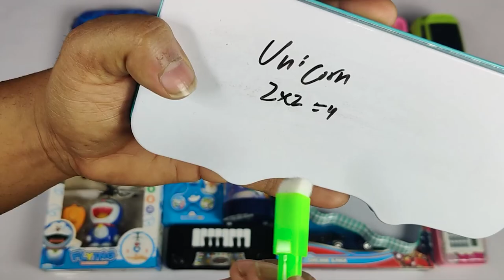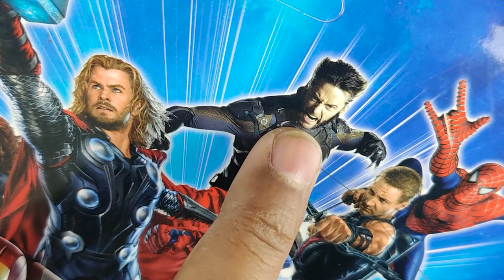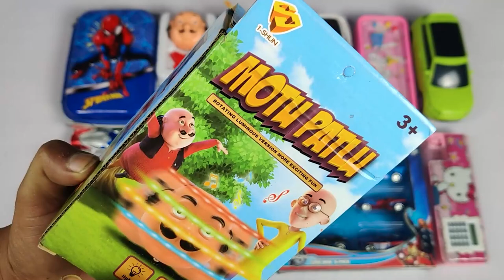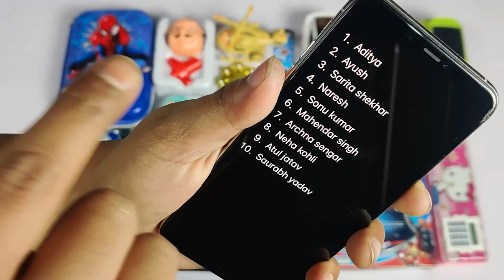Ultimate Collection of Toys😱Doraemon Drone, Police Car, Rc Car, Watch, Spinner, Geometry Box, Piano